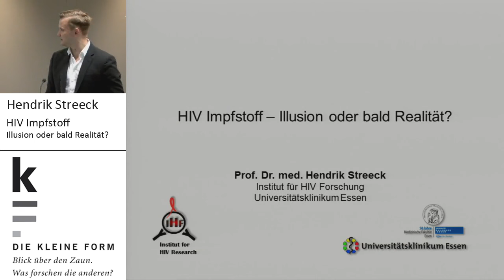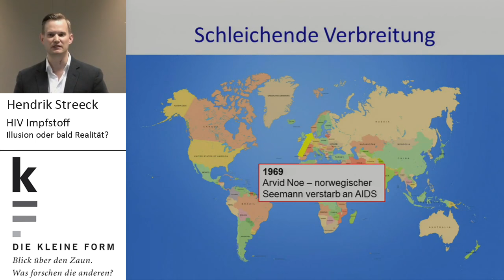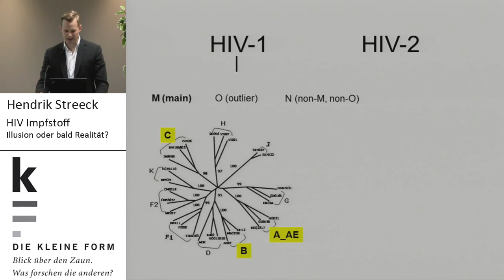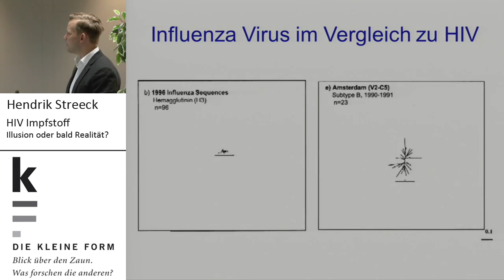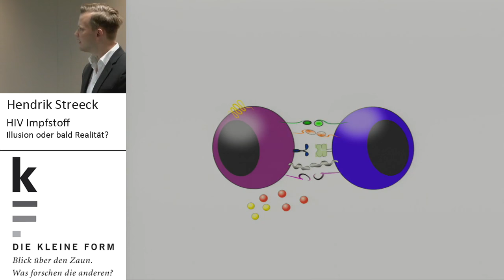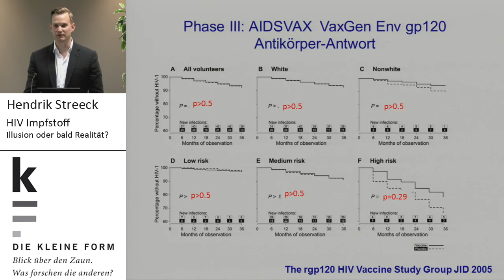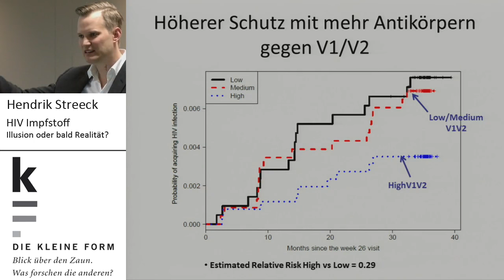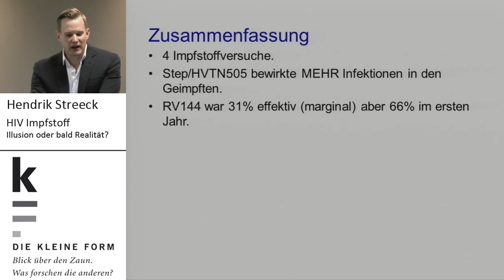HIV Impfstoff: Illusion oder bald Realität?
Vortrag im Rahmen der Veranstaltungsreihe "Die Kleine Form" vom 27. April 2016.

Prof. Dr. Hendrik Streeck (UDE / Medizin)

Studium und Lehre bewegen sich in einem hoch spezialisierten Raum. Doch es lohnt sogar für das eigene Fach, zu sehen wie es die anderen machen. DIE KLEINE FORM der Universität Duisburg-Essen bietet einen pointierten und auch kurzweiligen Einblick in die Fragen und Methoden der Disziplinen, die in Duisburg und in Essen gelehrt werden. Im Bibliothekssaal am Campus Essen berichtet vierzehntäglich mittwochs in der Mittagszeit von 13.15 Uhr bis 14.00 Uhr jeweils ein/e Fachvertreter/in aus ihrem/seinem aktuellen Forschungsgebiet.